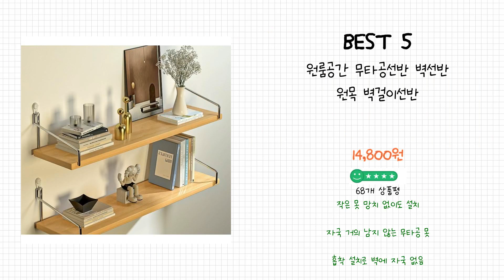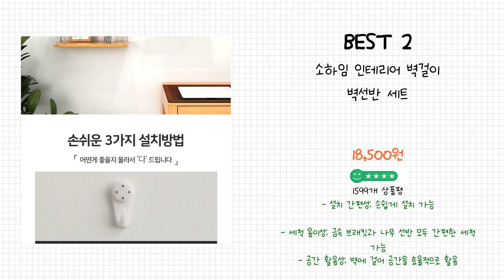2024년 벽걸이 선반 Best 상품 추천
2024년 Best 벽걸이 선반 상품을 추천해 드립니다.

상품 전체비교 : 0:12

Best 5
원룸공간 무타공선반 벽선반 원목 벽걸이선반

Best 4
미니멀로직 무지주 벽선반 벽걸이 원목 무지주선반

Best 3
마벨인홈 공간활용 벽걸이 인테리어 선반 2단 3단

Best 2
소하임 인테리어 벽걸이 벽선반 세트

Best 1
소하임 다용도 1단 벽걸이 선반 2개 세트

감사합니다